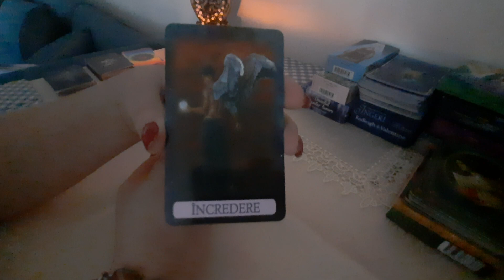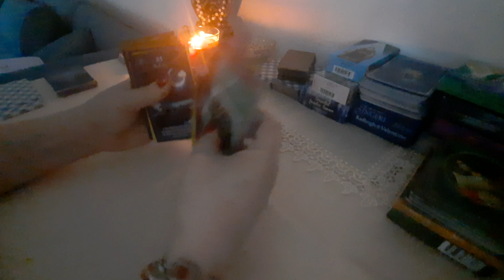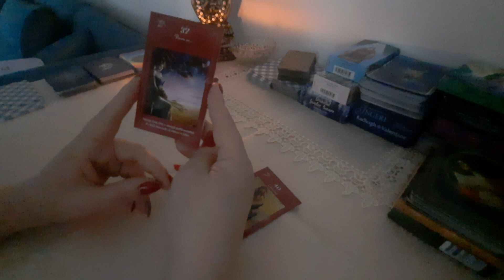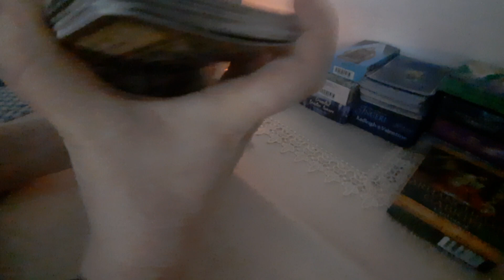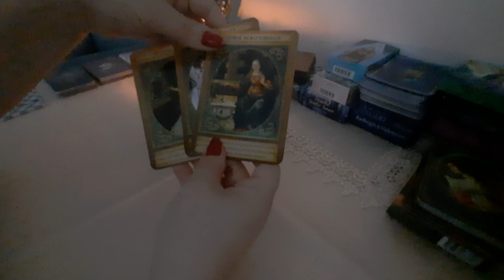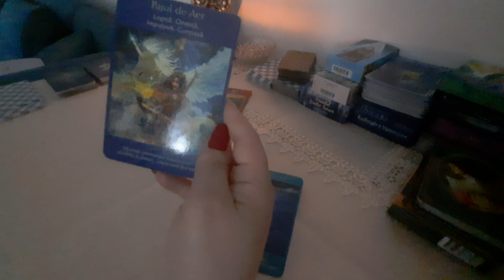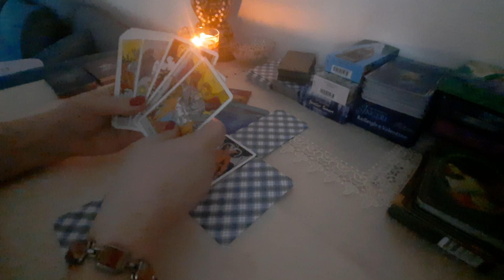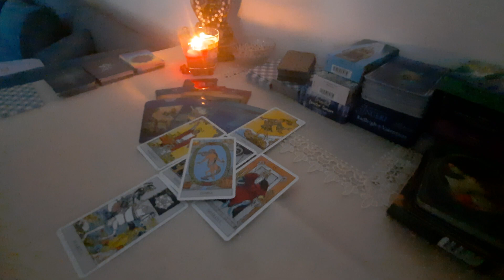Taur Iulie 2022 🙏🙏🙏 Atunci când simt o imensă poftă benefică de viață descopăr că trăiesc în Eden💖💖💖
Fac etalări pe acest canal, pentru a va oferi anumite piste, informații prin ghidarea pe care o simt !
Important: Aceste etalări sunt generale, luați doar ceea ce vi se potrivește(Rezoneaza). Energiile sunt numeroase și atunci nu se pot potrivi cu toată lumea. Sunteți singurii responsabili de deciziile voastre. 😇☘️  Tarotul este pentru divertisment și nu înlocuiește asistenta profesională din partea unui specialist. Atenționare legala valabilă pentru toate videoclipurile acestui canal ! Va multumesc!
Donatii.